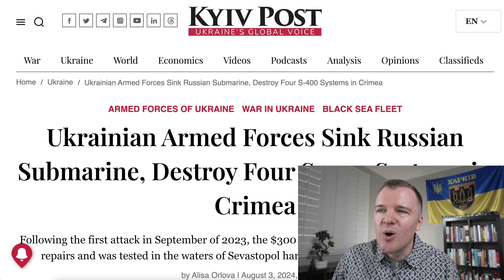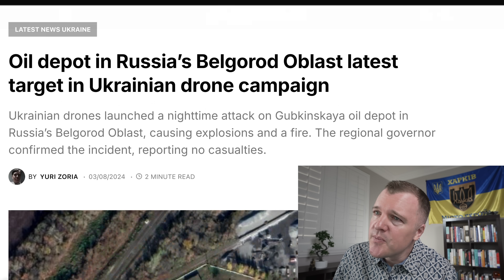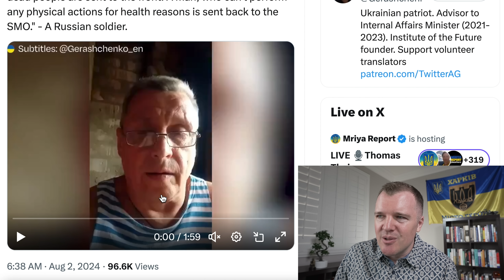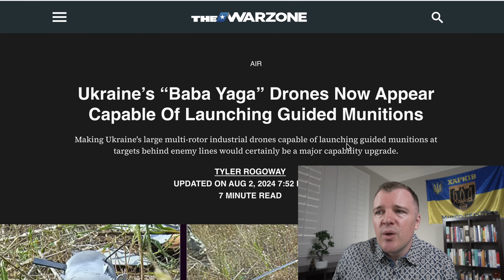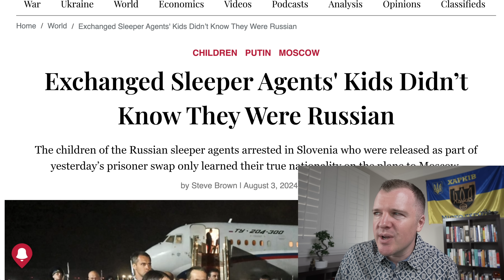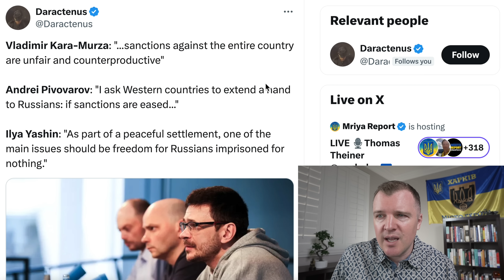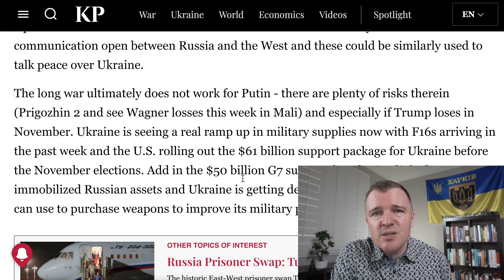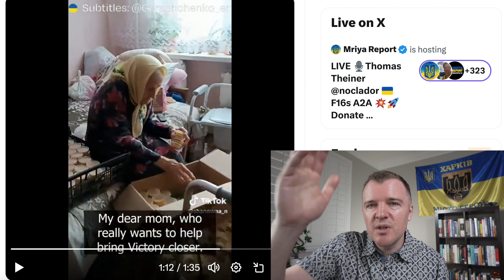Ukraine Destroyed Russia's Submarine... Again...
The Ukrainians have successfully destroyed a Russian submarine that was originally struck with cruise missiles in September of 2023.  Russia spent the last 10 months attempting to repair the submarine and return it to Russian safety and Ukraine struck it before it could leave for safety.  Russia and the West conducted their largest prisoner exchange since the Cold War and Russian dissents who were released are calling for sanctions on Russia to be removed.